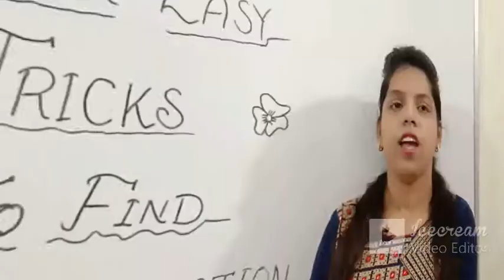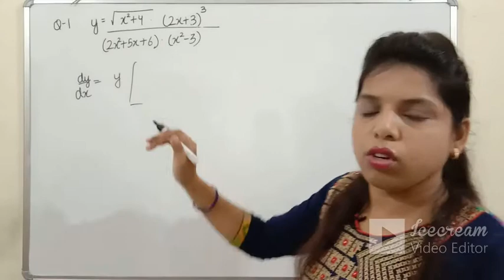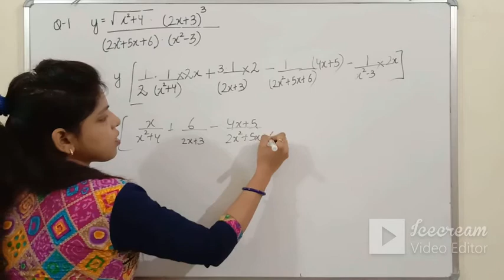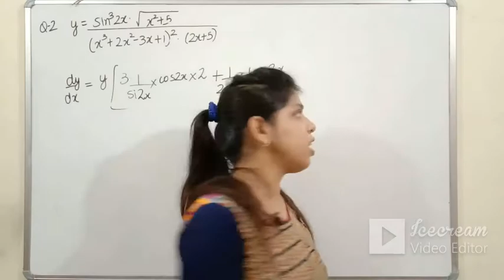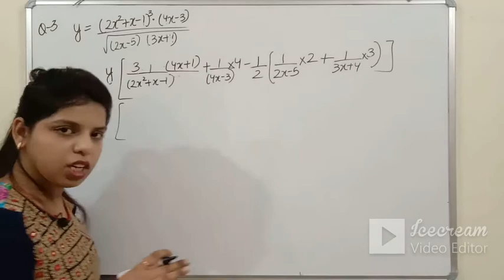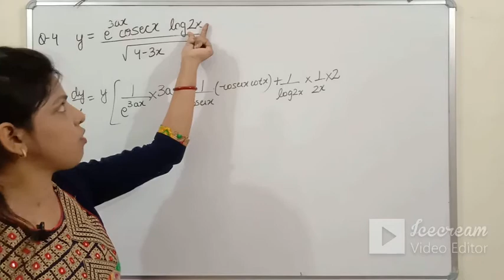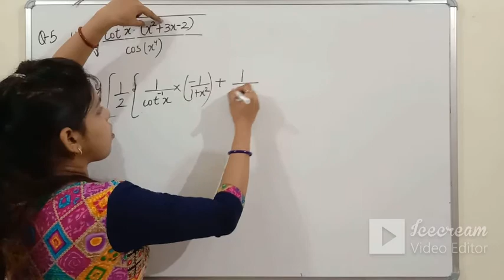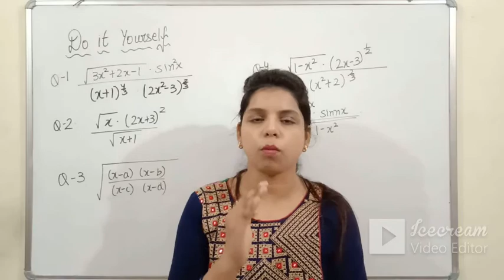Super Easy Trick to find Differentiation/ Differentiation Shortcut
Differentiation Shortcut / Super easy trick to find derivatives / Solution just in 10 seconds
This super easy Trick will help you to solve differentiation of the function of type f(x)/ g(x) where f(x) and g(x) are itself the product of two or more functions.
This method is very useful for competitive exams or to solve 1 mark / 2 mark question or objective question in 12th Board exam (you can also verify your answer if question will come for 4 marks).